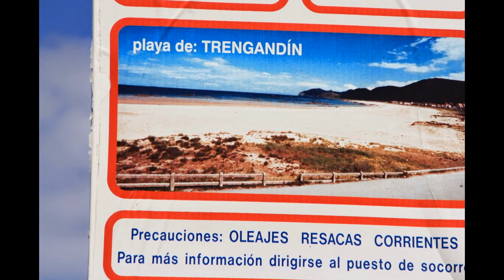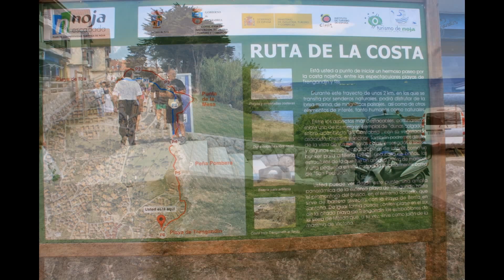23-08-2014-Fotos de la II Bandera Playas de Noja Cantabria.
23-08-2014-Fotos de la II Bandera Playas de Noja Cantabria.